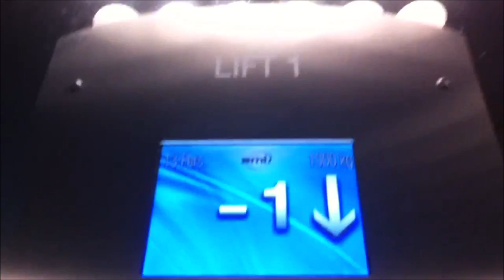[Archiwum] Winda ThyssenKrupp (mod. AML) @ Parking podziemmy Van Heekplein, Enschede, Niderlandy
Długo się zastanawiałem czy to wrzucić, jednak stwierdziłem iż to zrobię. Film postanowiłem przed południem już opublikować, ponieważ dzisiaj jeszcze jeden film się pojawi - również nagrany w 2018r, ale z Niemiec z moich okolic - jeden film jeszcze znalazłem :P.
Jest to dosyć spory parking, takich wind tutaj jest z 5. Pamiętam, jak ten dźwig był w trakcie modernizacji albo w 2017 lub w 2018 roku... Były tutaj wcześniej ThyssenKruppy, które najlepiej nie jeżdziły - ponoć często stały zepsute lub miały problemy z sterowaniem.

Dane dźwigu:
Producent: ThyssenKrupp
Firma modernizująca: AML
Piętra: 3 (-2 do 0)
Udźwig: 13 osob / 1000 kg
Rok produkcji: ok. 2004
Rok modernizacji: 2017/18
Typ windy: Osobowa